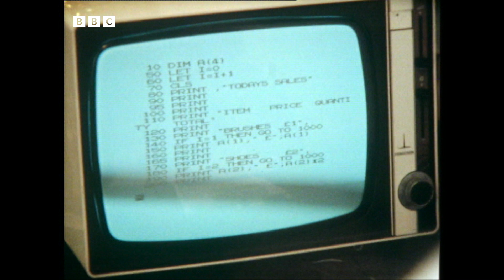1981: Inventor CLIVE SINCLAIR on the ZX80 and TV80 | Pacesetters | Retro Tech | BBC Archive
Look East's Neil Lyndon looks at the extraordinary career of Clive Sinclair. The Cambridge inventor is on the cusp of releasing a new, flatscreen CRT pocket television, which may change television design for ever.

Sinclair had great success with the Sinclair Executive - an electronic pocket calculator, which he followed up with the ill-fated Sinclair Black Watch, only to bounce back with his low cost Sinclair ZX80 Home Computer.

Despite his success, rumours abound that Clive Sinclair's business acumen does not match his ingenuity as an inventor. Would he be better taking a back seat and concentrating solely on inventions?

This clip is from Look East: The Pacesetters, originally broadcast 21 April, 1981.